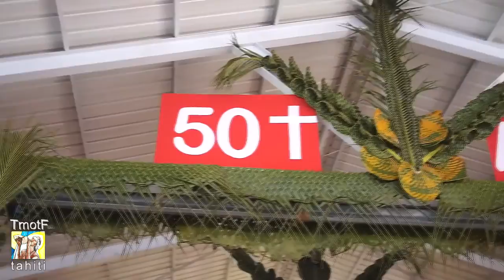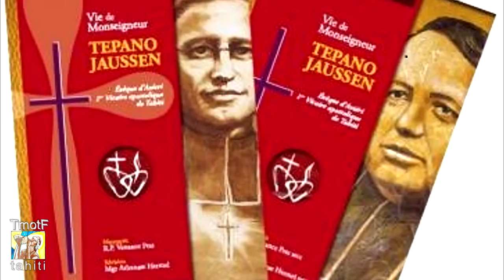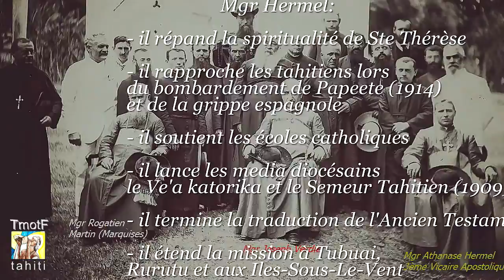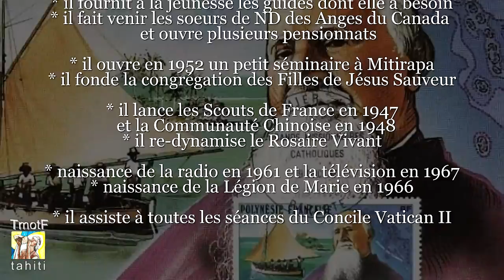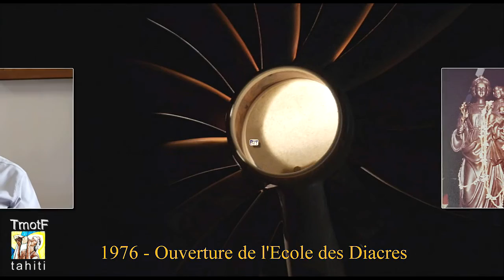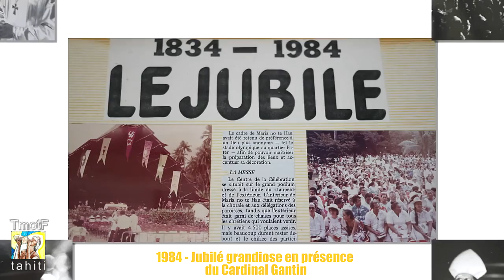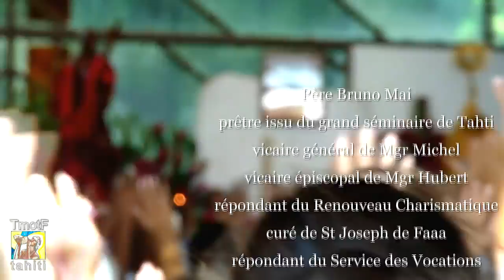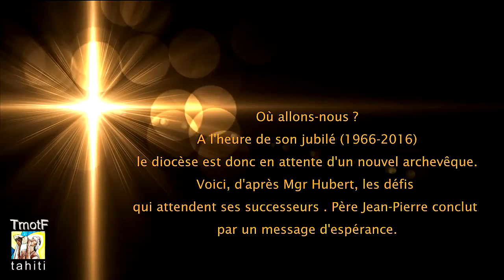Diocèse de Papeete : Jubilé 1966-2016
Te Mahana O Te Fatu - 26' - Les temps forts des célébrations du jubilé du diocèse de Papeete (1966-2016) - l'historique de la mission de 1834 à nos jours.Images et réalisation G. Daviles-Estines- Août 2016